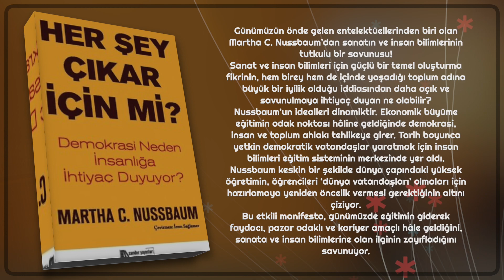Her Şey Çıkar İçin mi?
Günümüzün önde gelen entelektüellerinden biri olan Martha C. Nussbaum’dan sanatın ve insan bilimlerinin tutkulu bir savunusu!

Sanat ve insan bilimleri için güçlü bir temel oluşturma fikrinin, hem birey hem de içinde yaşadığı toplum adına büyük bir iyilik olduğu iddiasından daha açık ve savunulmaya ihtiyaç duyan ne olabilir?

Nussbaum’un idealleri dinamiktir. Ekonomik büyüme eğitimin odak noktası hâline geldiğinde demokrasi, insan ve toplum ahlakı tehlikeye girer. Tarih boyunca yetkin demokratik vatandaşlar yaratmak için insan bilimleri eğitim sisteminin merkezinde yer aldı. Nussbaum keskin bir şekilde dünya çapındaki yüksek öğretimin, öğrencileri ‘dünya vatandaşları’ olmaları için hazırlamaya yeniden öncelik vermesi gerektiğinin altını çiziyor.

Bu etkili manifesto, günümüzde eğitimin giderek faydacı, pazar odaklı ve kariyer amaçlı hâle geldiğini, sanata ve insan bilimlerine olan ilginin zayıfladığını savunuyor.

Kârlı becerilere yönelik bu dar görüşlü odaklanma, otoriteyi eleştirme yeteneğimizi aşındırdı, marjinal ve farklı olanlara sempatimizi azalttı ve karmaşık küresel sorunlarla başa çıkma yetkinliğimizi zedeledi. Bu da demokrasilerin sağlığını ve ‘daha yaşanılabilir bir dünya’ umudunu tehlikeye attı.
Küresel demokrasinin geleceği tehlikede!

Profesör Martha C. Nussbaum, Chicago Üniversitesi’nde, hem Hukuk Fakültesi’nde hem de Felsefe Bölümü’nde eğitim vermektedir. Ödülleri arasında 2018 Berggruen Ödülü, Amerika Sanat ve Bilim Akademisi’nden 2017 Don M. Randel Hümanist Araştırmalar Ödülü ve 2016 Kyoto Sanat ve Felsefe Ödülü yer alıyor.